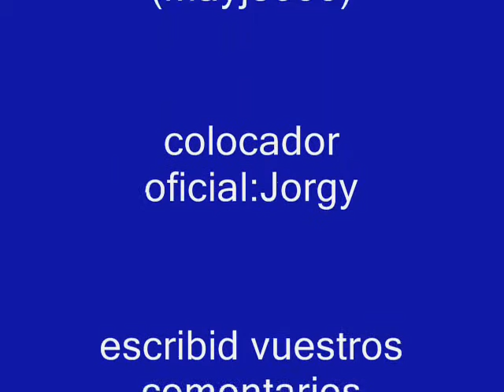Efecto dominó casero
Efecto dominó casero con 316 piezas colocadas a mano.